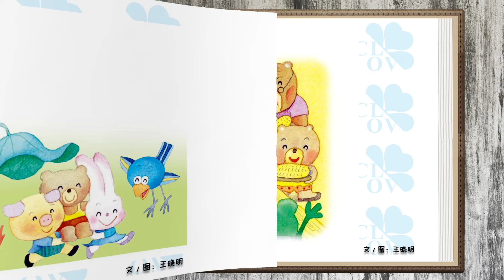《快乐小熊》儿童晚安故事,有声绘本故事,幼儿睡前故事